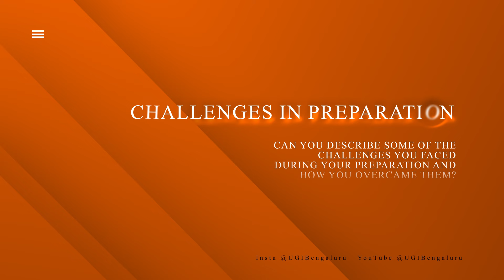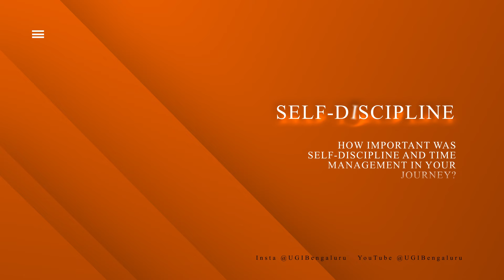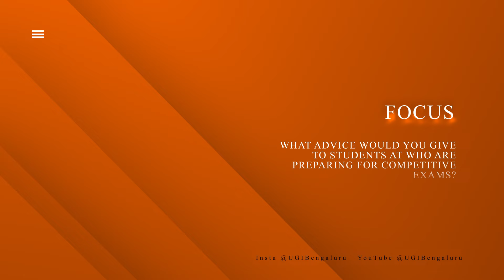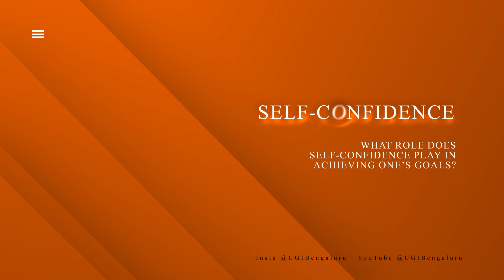Podcast with IPS Officer Mr. Srivennela, Punjab Cadre! : Insights & Tips for UPSC Aspirants| UGI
Welcome to Universal Group of Institutions's exclusive podcast with renowned IPS Officer Mr. Srivennela, Punjab Cadre! In this insightful episode, Mr. Srivennela shares invaluable tips, strategies, and personal experiences that can help you ace the UPSC exams.

What You'll Learn:
* Proven strategies for UPSC preparation
* Effective time management tips
* Real-life experiences and challenges faced by an IPS officer
* Motivational insights to keep you inspired

Don't miss out on this opportunity to gain expert advice and insider tips straight from an experienced IPS officer!